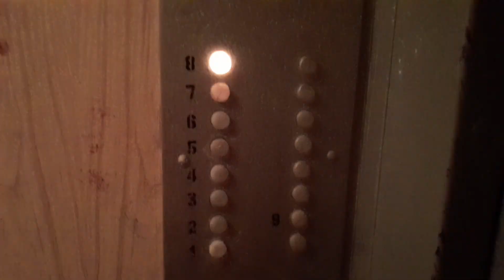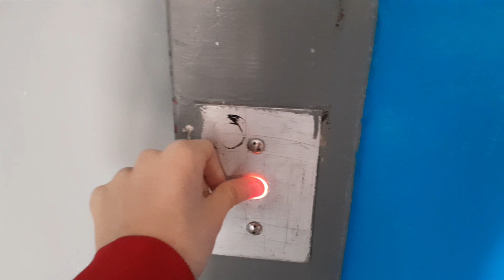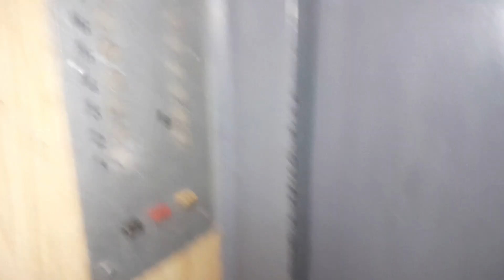Лифт МЛЗ ≈1991 г.в., V=0,71м/с, Q=400кг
город Бендеры, ул. Одесская, 5, подъезд 2.

Снято: 24.02.24